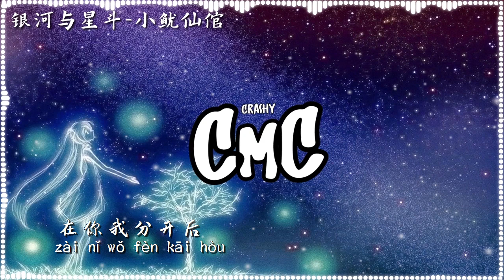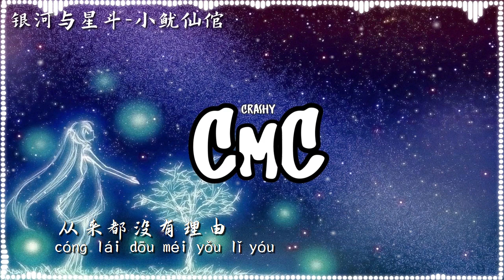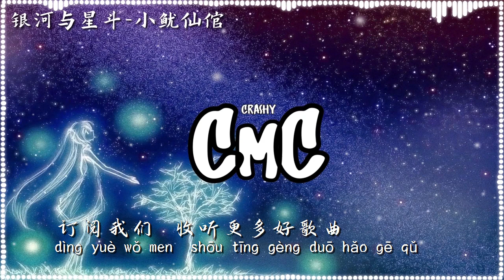银河与星斗(男生版) - 小鱼仙倌【晚风依旧很温柔 一个人慢慢走 在街道的岔路口 眺望银河与星斗】（动感歌词/pīn yīn gē cí）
作词 : 长然/刘诗晴@骁Studio
作曲 : 轮子@汐音社

晚风依旧很温柔
一个人慢慢走
在街道的岔路口
眺望银河与星斗
那时候你微笑着问候
要不要一起把那未来拼凑
那时候你牵着我的手
约定来一场世界巡游
那时候手心余温刚好
晚风很温柔有你陪就足够
时间是个小偷
无情盗走你我之间的所有
未留温暖又平凡的以后
你说分开也能相守
不过一个人把回忆保留
却还记得你的笑容
晚风依旧很温柔
一个人慢慢走
在街道的岔路口
眺望银河与星斗
从来都没有理由
躲避纷扰的借口
不过另种相守
在你我分开后
回忆保留
时间是个小偷
晚风依旧很温柔
一个人慢慢走
在街道的岔路口
眺望银河与星斗
从来都没有理由
躲避纷扰的借口
不过另种相守
在你我分开后
回忆保留
晚风依旧很温柔
一个人慢慢走
在街道的岔路口
眺望银河与星斗
从来都没有理由
躲避纷扰的借口
不过另种相守
在你我分开后
回忆保留
混音：辰琦

❖若版权方认为影片有侵害到您的版权权益的内容，请在进行任何操作之前直接与我们联系👉 ，我们会立即彻底删除影片，谢谢